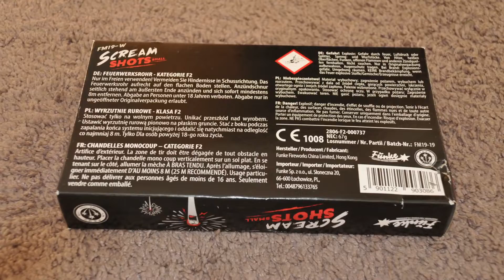SCREAM SHOTS von Funke Feuerwerk | Bombenrohre mit Pfeifaufstieg | Pyrofreakk AT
Top Bombenrohre mit schönem Pfeifaufstieg!

✖Actioncam: GoPro Hero 10 Black

✖Leuchte: Brennenstuhl LED Baustrahler
✖Schnitt: Magix Video Deluxe Premium 2016
✖Kamera Rucksack: Cullmann BackPack 400
✖Stativ: Hama Star 63

✖Streaming Mikrofon: Auna Mic 900b

➡ Verwendete Musik